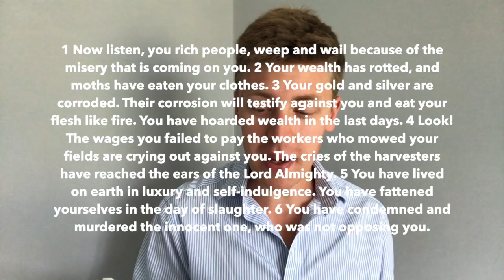James 5:1-6, Loving Money or Jesus. Going Deeper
We explore James 5:1-6 and see how Jesus is better than wealth